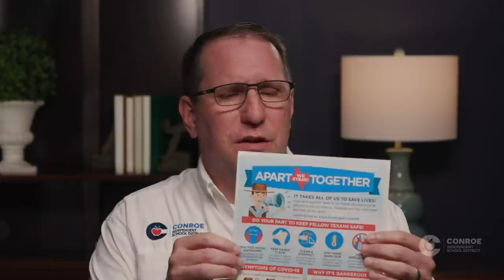Conroe ISD Update #4 - March 31, 2020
Dr. Curtis Null, Superintendent of Conroe ISD, talks about Conroe ISD's actions during the COVID-19 Virus. Original video from Facebook Live.